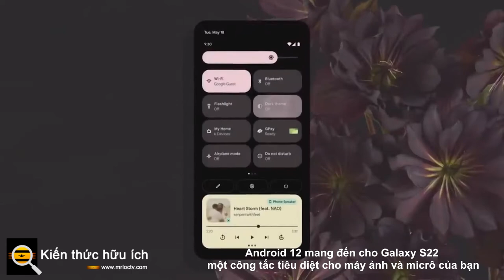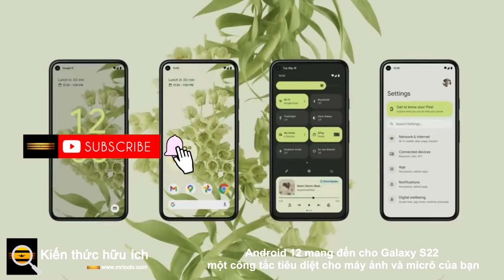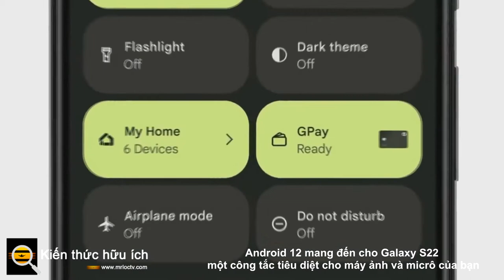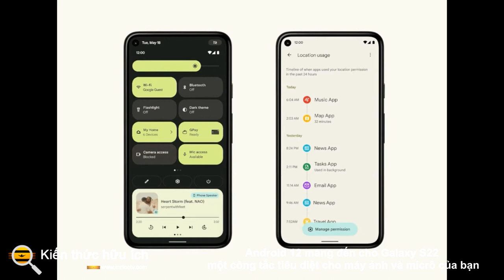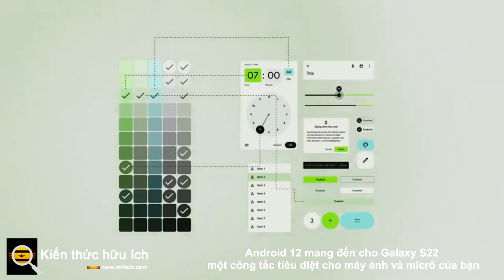Android 12 mang đến cho Galaxy S22 một công tắc tiêu diệt cho máy ảnh và micrô của bạn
Hệ điều hành mới mang đến một số nâng cấp lớn về quyền riêng tư.
Android 12  đã ra mắt những chiếc Android mới hơn như  Pixel 6  vào mùa thu năm ngoái và nó cũng sẽ được cài đặt trên  Samsung Galaxy S22 mới . Hệ điều hành nâng cấp sẽ ra mắt nhiều điện thoại hơn vào cuối năm nay . Chúng tôi rất vui mừng về rất nhiều tính năng mới của Android 12 (và thậm chí còn tìm thấy một số tính năng bị ẩn ), nhưng các  nâng cấp về quyền riêng tư  đặc biệt thu hút sự chú ý của chúng tôi.
Các tính năng bảo mật này được thiết kế để cung cấp cho bạn nhiều quyền kiểm soát hơn đối với lượng thông tin cá nhân mà các ứng dụng trên điện thoại của bạn có thể truy cập. Giờ đây, bạn có thể truy cập trang tổng quan về quyền riêng tư cho phép bạn quản lý các quyền và vị trí của mình. Bản cập nhật Android tháng 10 cũng cho phép bạn tắt micrô và máy ảnh của mình trên tất cả các ứng dụng (thêm bên dưới).

Dưới đây là cách xem chính xác ứng dụng nào có thể truy cập thông tin cụ thể về bạn và cách thu hồi bất kỳ quyền nào mà bạn không cảm thấy thoải mái. Ngoài ra, chúng tôi sẽ hướng dẫn bạn cách truy cập trang tổng quan về quyền riêng tư mới của bạn để kiểm soát tốt hơn thông tin riêng tư mà ứng dụng của bạn có thể xem.
Cách biết máy ảnh hoặc micrô trên điện thoại của bạn có đang được sử dụng hay không
Android 12 thêm một chỉ báo mới vào thanh menu trên cùng xuất hiện khi máy ảnh hoặc micrô của bạn đang được truy cập. Khi chỉ báo xuất hiện, bạn có thể vuốt xuống từ đầu màn hình để xem bảng cài đặt nhanh của mình và tắt quyền truy cập (thông tin thêm về điều đó bên dưới).
Trang tổng quan về quyền riêng tư mới cung cấp tiến trình mà các ứng dụng đã truy cập vào điện thoại và micrô của bạn (hoặc vị trí của bạn hoặc các phần thông tin nhạy cảm khác) và khi nào. Để truy cập Trang tổng quan về quyền riêng tư, hãy đi tới Cài đặt - Quyền riêng tư - Trang tổng quan về quyền riêng tư .
Quản lý vị trí và quyền của bạn cho các ứng dụng Android
1. Mở Trang tổng quan về quyền riêng tư.
2. Từ trang chính, bạn có thể điều hướng đến các quyền khác nhau để xem ứng dụng nào đã truy cập thông tin đó trong 24 giờ qua. Chúng bao gồm vị trí, máy ảnh, micrô và danh bạ.
3. Nhấn vào quyền bạn muốn xem. Bạn sẽ thấy dòng thời gian ứng dụng nào đã truy cập thông tin đó và khi nào.
4. Nhấn vào Quản lý quyền ở cuối màn hình. Điều này sẽ cho phép bạn thay đổi những gì ứng dụng đó có thể truy cập. (Bạn cũng có thể làm điều này trực tiếp từ mỗi ứng dụng.)
Bạn cũng sẽ tìm thấy khả năng bật vị trí gần đúng thay vì vị trí chính xác, vì vậy các ứng dụng không cần biết chính xác vị trí của bạn (chẳng hạn như ứng dụng thời tiết) sẽ không có được mức độ chi tiết đó.
Dễ dàng tắt quyền truy cập micrô và máy ảnh của bạn trên tất cả các ứng dụng
Một tính năng mới khác của Android 12 cho phép bạn kiểm soát nhiều hơn việc sử dụng micrô và máy ảnh của điện thoại. Dưới đây là cách bật và tắt chúng trên toàn bộ điện thoại của bạn:
1. Mở thanh Cài đặt nhanh của bạn.
2. Bật hoặc tắt cài đặt Micrô hoặc Máy ảnh.
Lưu ý rằng điều này sẽ tắt nó cho toàn bộ hệ thống, vì vậy ngay cả khi bạn đã cấp cho ứng dụng quyền truy cập vào micrô hoặc máy ảnh trước đây, điều này sẽ ghi đè quyền đó. Tuy nhiên, bản thân ứng dụng sẽ không biết bạn đã tắt nó - nó sẽ chỉ thấy một nguồn cấp dữ liệu trống. Nếu bạn tắt máy ảnh hoặc micrô, hệ thống Android sẽ nhắc bạn khi bạn đã mở một ứng dụng cần chúng.